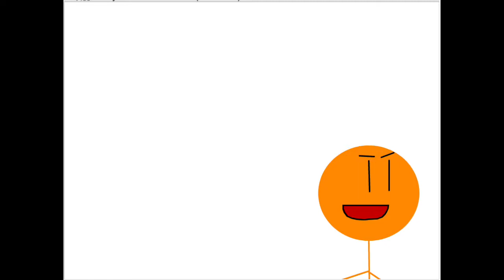Fire Alarms in Taiwan Ep. 2 - "Broadcast Systems"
Today's episode will feature "Broadcast Systems", their definition of what we call Voice Evac Systems!

This series focuses on some key differences in a generic fire alarm system in Taiwan.  While there are many similarities to how it works, there are some things there that you may find quite peculiar.

Yes, I am serious that I do not have any other social media platforms other than YouTube and Google+ (sorry guys)!  I'm not interested in leading a super social media related life right now.  Perhaps in the future, I could, but I'm not sure.
(The "NO" buzzer is from @thesdx's Wheelock 7002t Mania.)
(Quick Credit note and edit - Ending music: Crepe Suzette - Cyril Watters from KPM - Main Series)